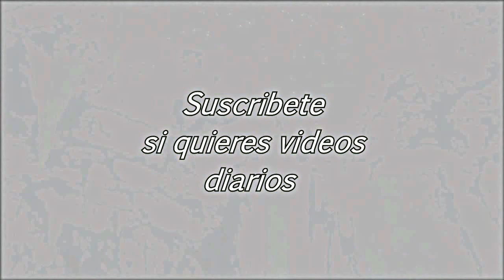Sasuke y itachi vs Kabuto -Boss Battle Sub Español (PC) NINJA STORM 3 FULL BURST 342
Sasuke y itachi vs Kabuto -Boss Battle (PC/PS3/XBOX 360) NINJA STORM 3 FULL BURST

Naruto manga 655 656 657 naruto shippuden 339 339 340 sub español Naruto Shippuden Episode 338 English Sub ナルト 疾風伝 Shippuden Episode 338 English Sub ナルト 疾風伝 sub español 3340 339 sub español naruto shippuden 339 español
Naruto Shippuden Ultimate Ninja Storm 3 walkthrough! Walkthrough and Let's Play Playthrough of Naruto Shippuden Ultimate Ninja Storm 3 with Live Gameplay and Commentary on PlayStation 3 and XBOX 360 in high definition.